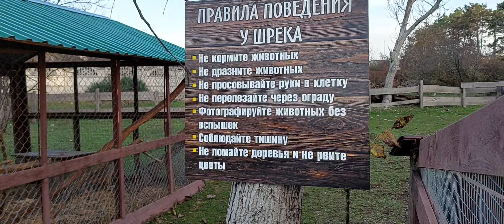День рождения внучки в минизоопарке🐱